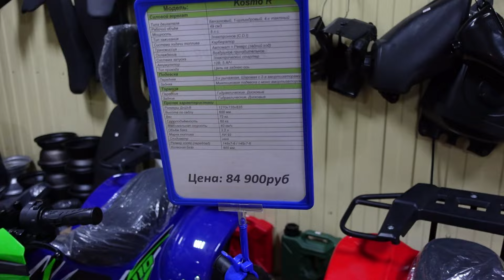ATV 110 на колесах 7". Что есть в продаже.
мотомир.рф